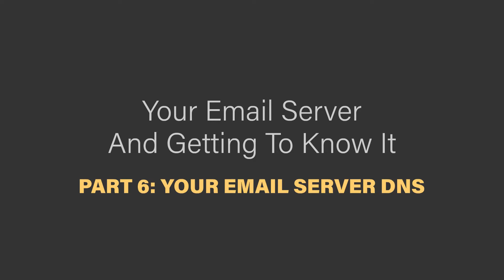Your email server and getting to know it P6 - DNS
DNS or Domain name system is often referred to as the „phonebook of the internet". It is a mechanism that can map symbolic names to IP addresses. A domain name is your Internet Name and Surname, it is who you are online and the basis for everything you do online. Taking care of your domain is one of the crucial parts of your business and every company should have a reliable DNS server and a person within the company responsible for taking care of the domain. In our new video, we talk about DNS and the importance of domains in general because DNS is a very valuable asset to your company.

📣 UPDATE: Domain health check (SPF, DKIM, DMARC, BIMI check) is now available as a part of our Sign.UseWise app, published on Google Workspace Marketplace

◾ If there are some specifics that you would like to explore in more details please leave us questions in the comments below and sign up for our Office Hours using our appointment